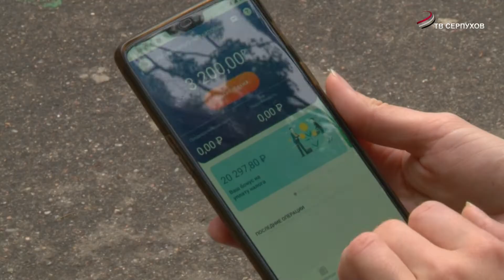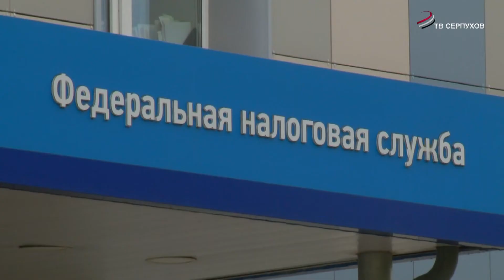Самозанятым Серпухова начали возвращать уплаченные в прошлом году налоги